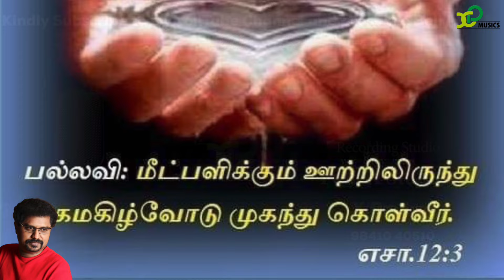Responsorial Psalm |psalm Isa22 |122. D. 2/4|23rd Oct 2024 |X Paulraj |XPmusics |Catholic Mass hymns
எசா 12: 2-3. 4bcd. 5-6 (பல்லவி: 3)
பல்லவி: மீட்பளிக்கும் ஊற்றிலிருந்து அகமகிழ்வோடு முகந்து கொள்வீர்.

God bless